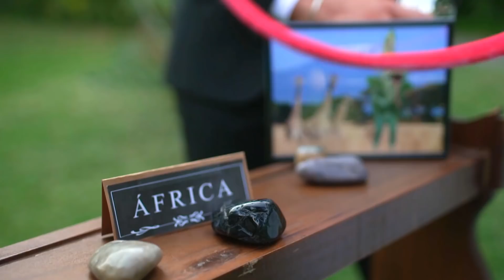Las terceras pistas del Camaléon | Pista 3 | Mask Singer: Adivina quién canta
Todos los vídeos de 'Mask Singer: Adivina quién canta' en ATRESplayer Premium

El Camaleón ha estado muy generoso en su vídeo de pistas y ha contado cosas de lo más interesantes. Adora viajar y tiene muy buenos recuerdos de uno de sus viajes a África. Además, reveló que mantiene un buen recuerdo del rugido de su moto cuando tenía 16 años. En vídeos de pistas anteriores el Camaleón desveló que sus escamas nunca pasan desapercibidas, que le encanta la música de Coldplay y que todos los fines de semana corre por los campos de hierba de primera división. Nuestro Camaleón es un enamorado de las plantas y de colarse en la cocina para preparar sabrosas comidas. ¿Qué personaje famoso se oculta tras la máscara del Camaleón?